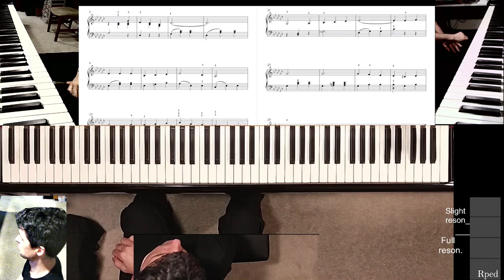Tilzer arr.Larkin - Take Me Out To The Ball Game RH Piano Solo (performance)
This is an arrangement for piano right hand solo. Make sure to sit to the left (at least an octave lower than the usual position in the middle when playing both hands).

I will be uploading the performance videos and the learning tutorials.

If something doesn't make sense, write comments.

Like all of us, I need money, so support me using
I'll be happy to mention your name as my supporter, but if you don't want me to, write "Anon." in your PayPal message.

Also, comment something, because I think it's supposed to help with channel visibility.

Channel info:
This channel provides musical content from musician Anatoly Larkin.
It might be piano performance offerings or some educational content.

For my improvisational abilities I am indebted to my first music teacher, Nadia Matsaeva.

Hope visiting here makes your day a bit better.